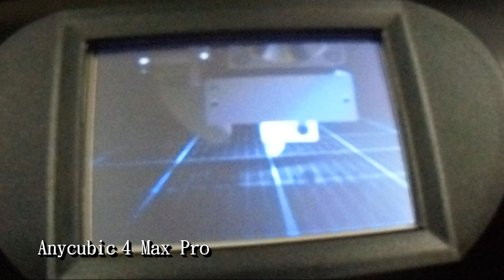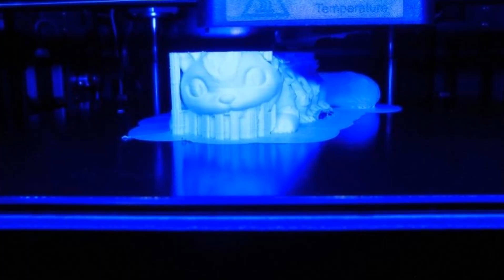3D printed(3D列印) Catbus(龍貓公車) | Anycubic 4max pro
●檔案網路下載 Download Files

3D列印機: Anycubic 4Max Pro
切片軟體: Cura 4.3.0
耗材捲: PLA白色

3D列印時間: 約22.5小時，分三天完成
後處理時間: 約6小時，分三天完成
攝剪輯時間: 約3小時，分二天完成

●前言

3D列印是每一位有在使用3D軟體設計者的福音，它顛覆了以往的加工方式將虛擬3D實現出來，近幾年來普及化至家用型，讓設計者可以快速圓夢的工具。